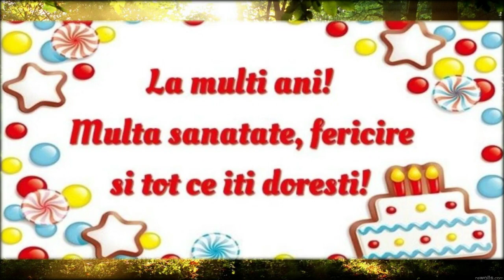LA MULŢI ANI, VADIMCA!!!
VADIM 17